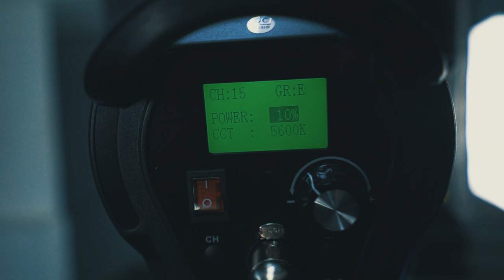Refletor Led de Luz Contínua COB NiceFoto HA 2300B WORLD VIEW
🔴Refletor Led de Luz Contínua COB NiceFoto HA-2300B de 230W Vídeo Light 5500K com Controle Remoto (Bivolt)
✮LINK DO PRODUTO:

O Refletor Led de Luz Continua COB e Estúdio Daylight cria alto brilho e fonte de luz estável para iluminação de cinema, produção de vídeo, transmissão e entrevista na TV. Acompanha um Controle Remoto 2.4G para controlar remotamente a luz ON/OFF, controle de brilho, Canais (16) e configuração de Grupo (5 Grupos A/B/C/D/E)